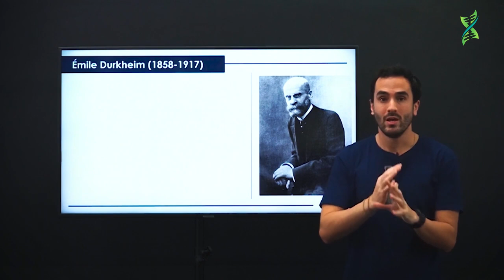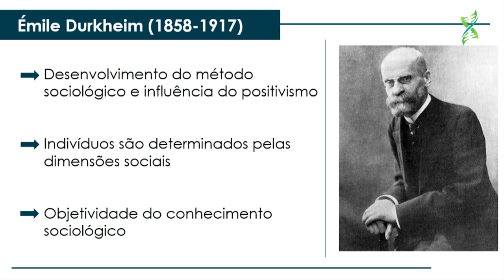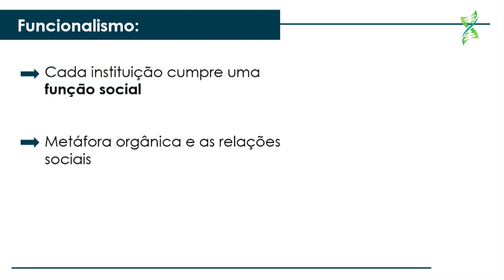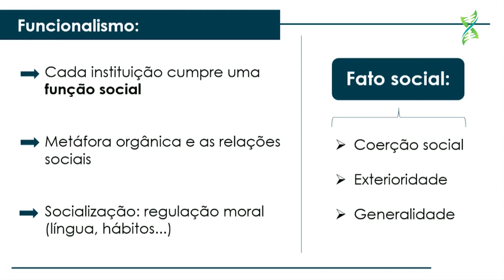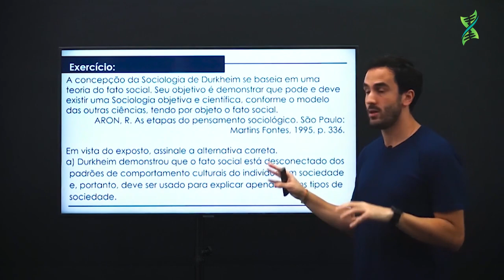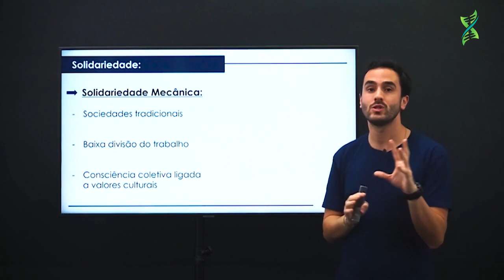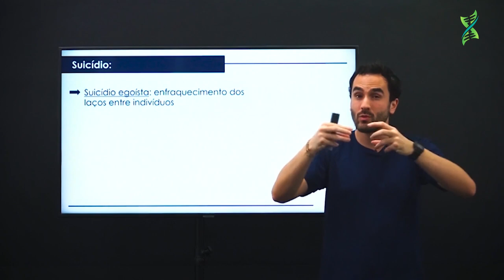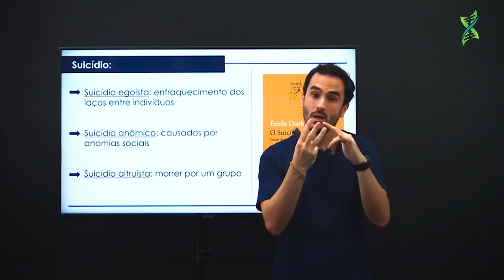A sociologia de Durkheim | Prof. Dudu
Durkheim foca a sua análise na estrutura da sociedade, analisando as interações que a mantém.

Quer aprender mais sobre? Prof. Dudu chegou com uma aula maravilhosa sobre o tema!